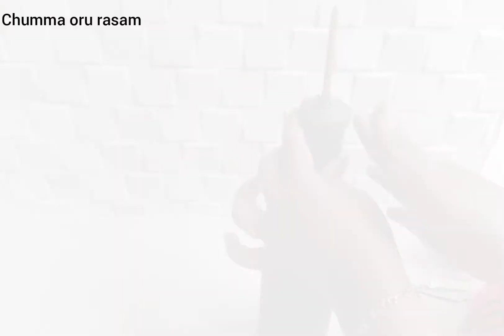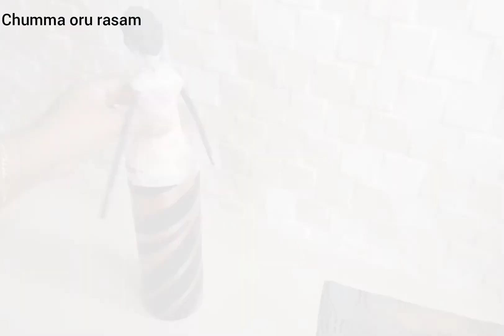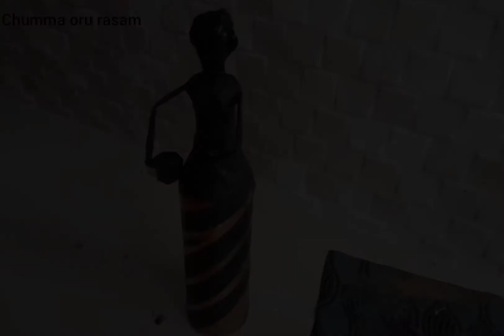വീടുകളെ ഇനി മനോഹരമാക്കാൻ ഒരു കുപ്പി മതി!.bottle art simple crafts .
BottleArt# easy#